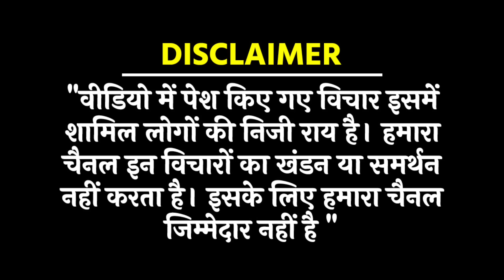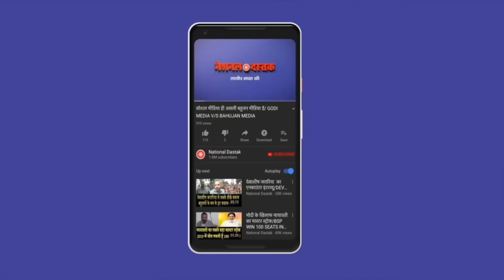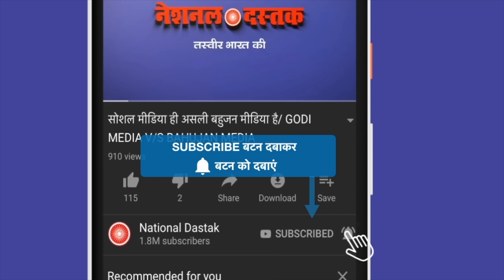बीजेपी पर बहुजन शेरनी का ऐतिहासिक हमला/BIG ATTACK ON BJP BY BAHUJAN LEADER NIRDESH SINGH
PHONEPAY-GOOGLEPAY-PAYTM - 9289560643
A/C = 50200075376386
IFSC = HDFC0000314
Reporter-
Editor-MANUJ
Camera person-ASHISH